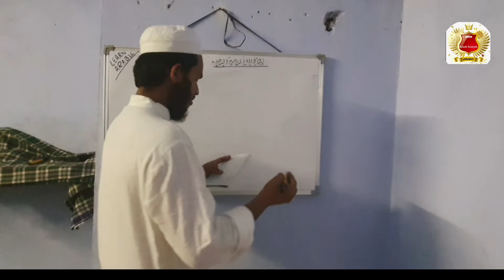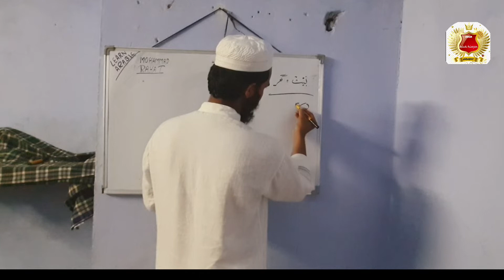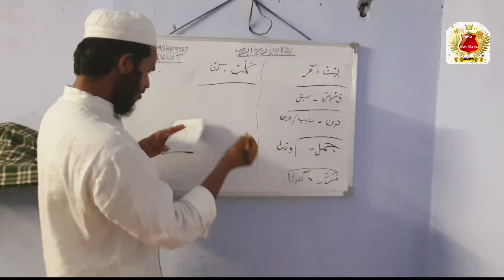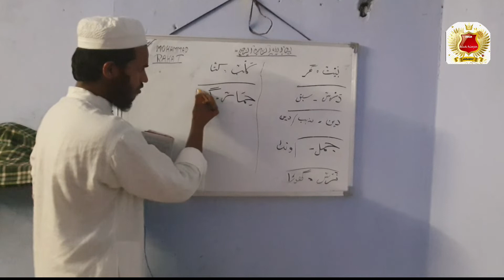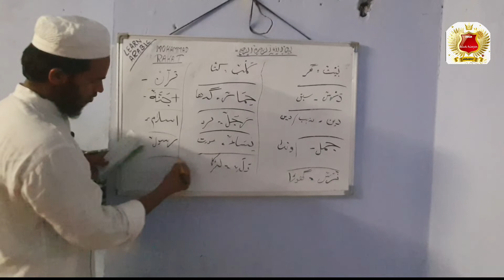lesson:7/chapter 2/learn arabic/arabic sentence/